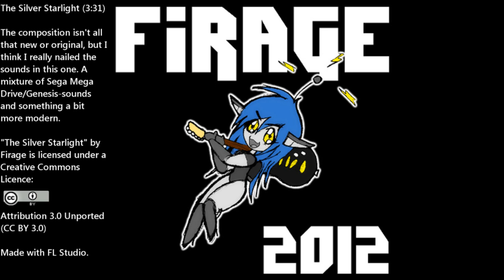The Silver Starlight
The composition isn't all that new or original, but I think I really nailed the sounds in this one. A mixture of Sega Mega Drive/Genesis-sounds and something a bit more modern.